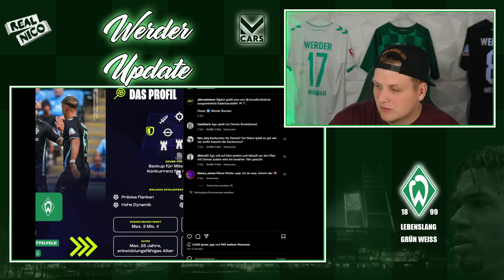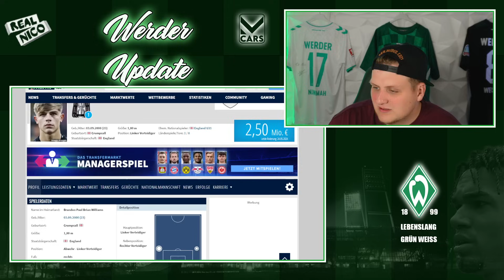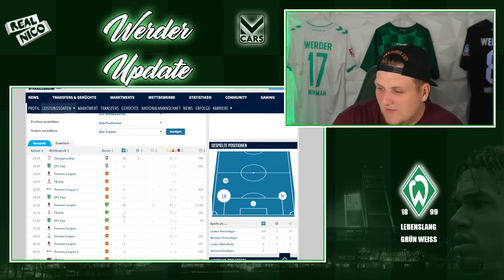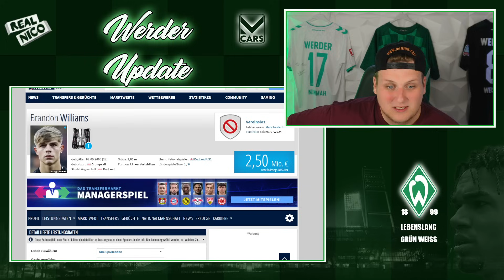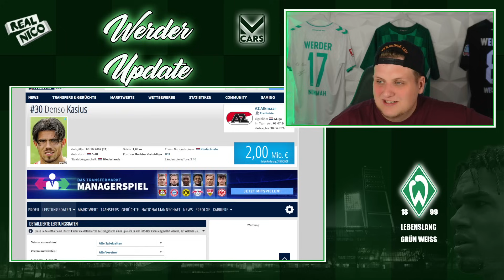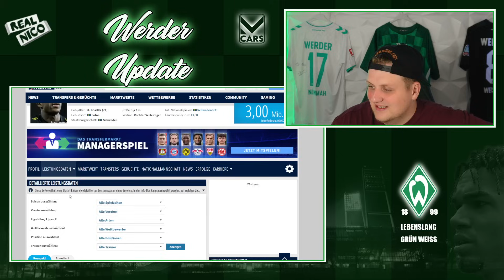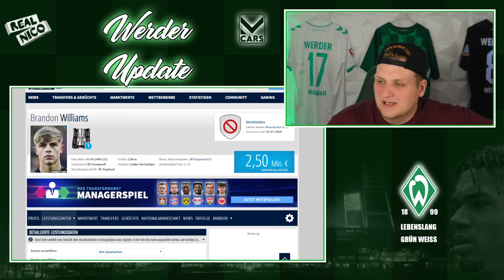RAV Kandidaten für Werder - Empfohlen von der AT Broski Show!